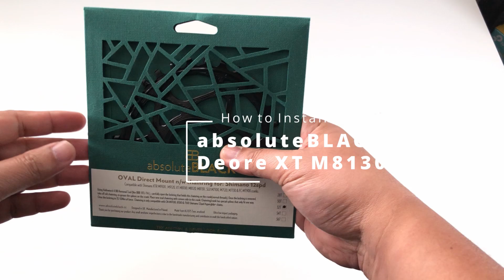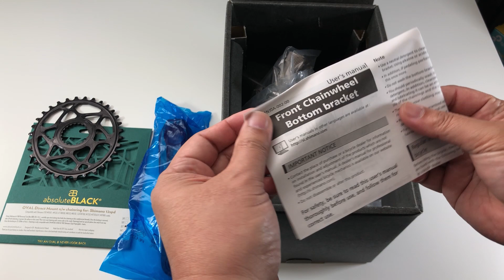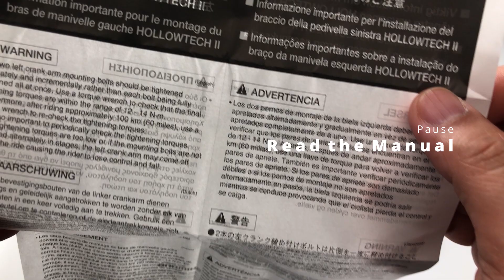How to Install absoluteBlack Oval Chainring on Shimano Deore XT M8130 Direct Mount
Easy to follow. How to Install absoluteBlack Oval Chainring on Shimano Deore XT M8130

I hope this video helps install your Oval chainring on your Shimano XT direct mount.

"Stay safe and enjoy the ride" -- Rgez Mtb

Below is the link where I bought this product. Not a paid advertisement.